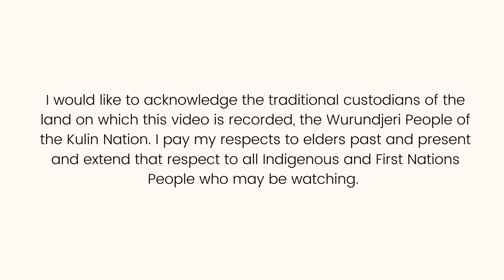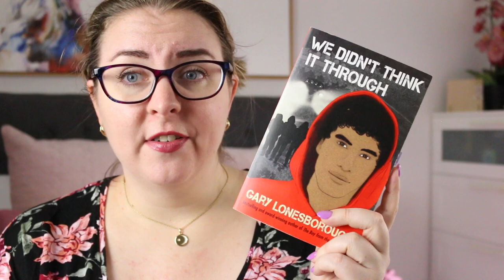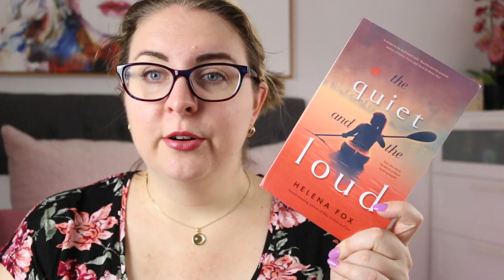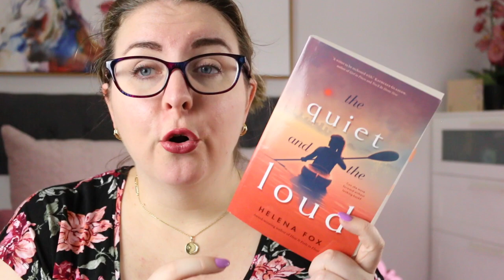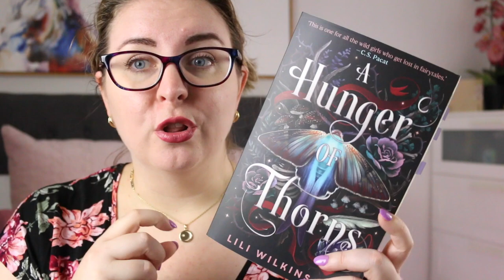victorian premier's literary awards 2024 . young adult shortlist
Today I’m reviewing the shortlisted (and highly commended) books for the Young Adult’s prize in the 2024 Victorian Premier’s Literary Awards, hosted by The Wheeler Center. This prize focuses on young adult written by Australian authors.

Timestamp:
0:00 Acknowledgement of Country
0:16 Intro
0:49 We Didn’t Think It Through
2:11 We Could Be Something
3:22 The Quiet and the Loud
4:42 A Hunger of Thorns
5:45 Wrap-Up